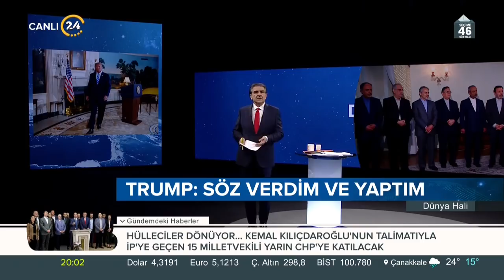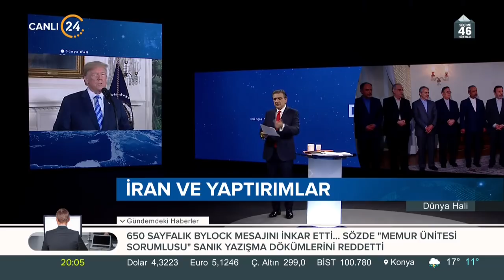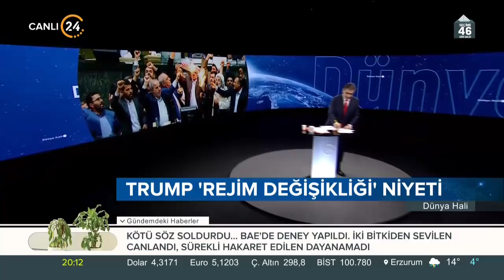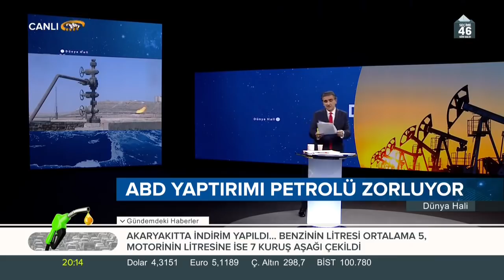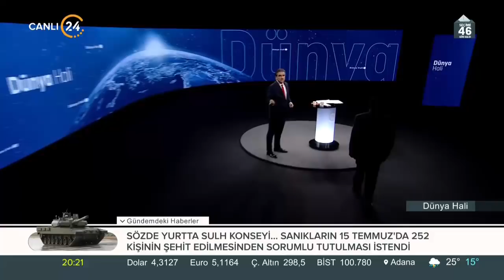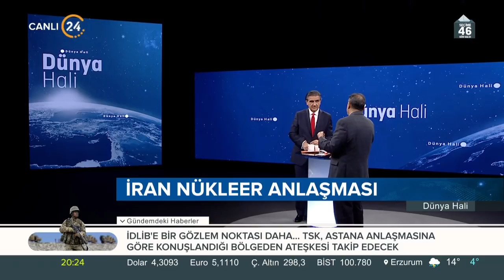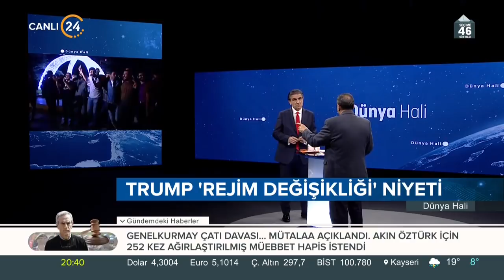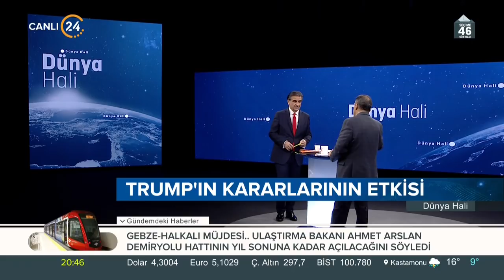Selim Atalay ile Dünya Hali - Hasan Köni (9 Mayıs 2018)